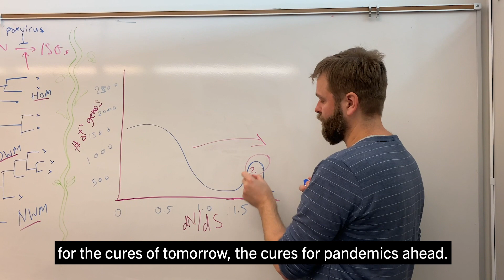Nels Elde, Evolutionary Geneticist | 2020 MacArthur Fellow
Nels Elde is an evolutionary geneticist investigating the molecular mechanisms and evolutionary processes driving host-pathogen interactions.